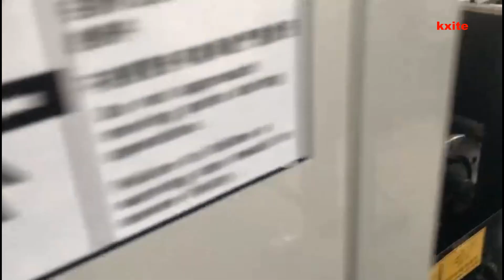paper Express envelope Window-Film Sticking pasting Machine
This A4 envelope making machine is most advanced envelope processing equipment currently at home, which was successfully developed by our company introducing the foreign advanced technology and combining the domestic industrial features. The mechanism of the equipment, like the creasing, feeding, sizing, fine adjustment and other parts, is carefully designed by our technicians. Therefore, that has ensured to achieve the advantages of high efficiency, stable performance, easy operation, etc. During the mass production.

Reliable sheet separation of air-suction bottom feeding system with automatic feeding of non-stop operation of the equipment; Easy regulation of the positioning structure of the paper with accurate positioning; Ensuring the forming precision of ground regarding the parts of vertical and cross creasing under the high-speed running of the machine; Rotary sizing applicable for any forms of glue lines; Provided with the folder for the suction roller for the stable production in a high-speed state; Visible and accurate regulation of the dial under the condition of fine adjustment; Mounted with electric counter and automatic delivery unit on the collecting part.